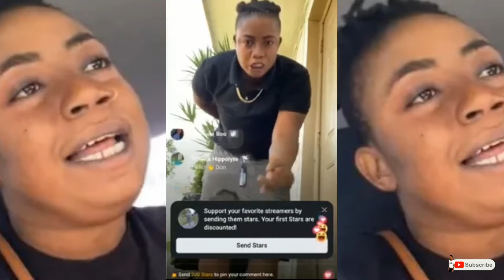PRETTI DON SAID SPICE SHOULD HAVE WON THE GRAMMYS!!